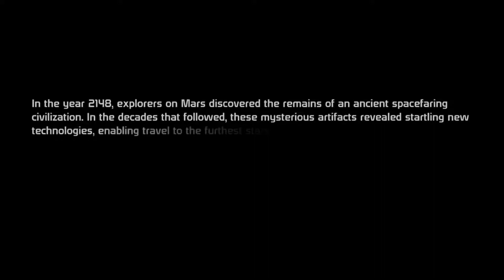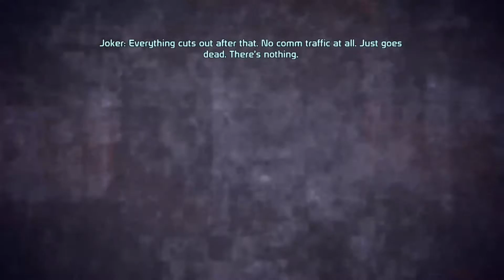Jasmine Plays: Mass Effect pt. 1